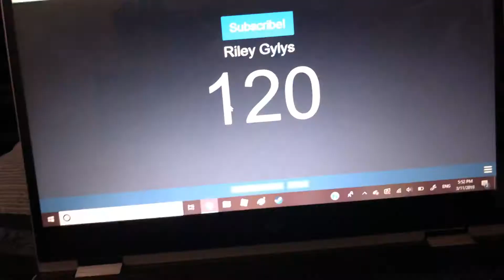120 SUBSCRIBERS (Special)